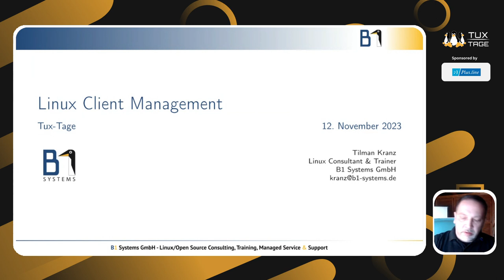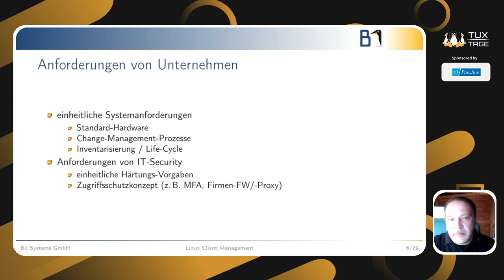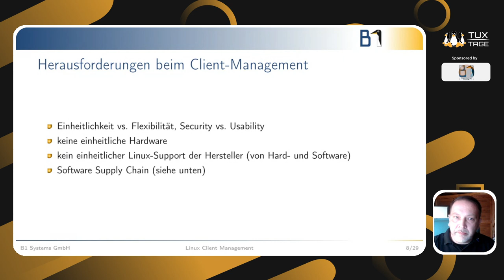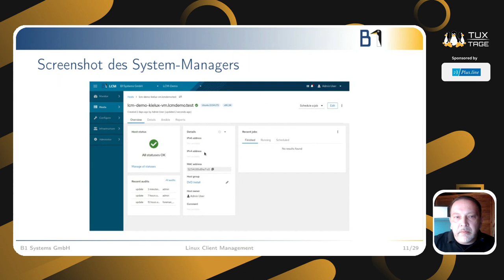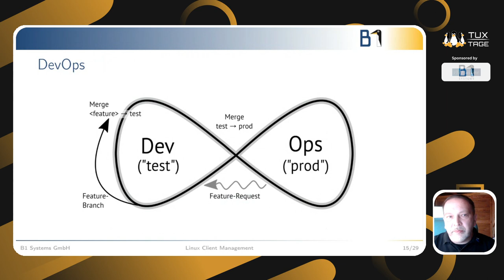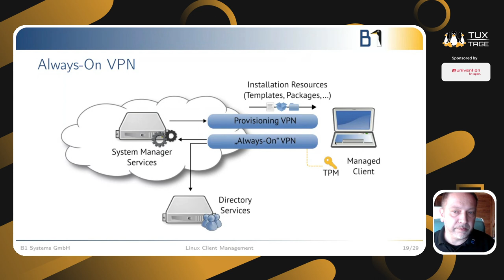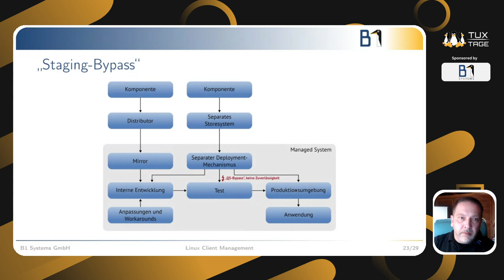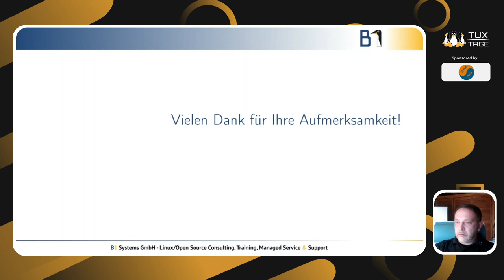Linux Client Management - Tux-Tage 2023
Ein Vortrag von Tilman Kranz.

B1 Systems GmbH realisiert in anspruchsvollen Kunden-Umgebungen die vereinheitlichte Installation und Verwaltung von Linux-Desktop-Clients mit Foreman und Salt.

Es werden kundenspezifische Lösungen umgesetzt, zum Beispiel:
* Netzwerk-Integration (On-Premise, Datacenter, Cloud, Homeoffice, ...)
* Software Supply Chain Management, Staging und Patch Management
* Spezifische Anpassungen von Desktop und Werkzeugen
* Virtualisierung und Containerisierung

Wir stellen die Lösung vor und berichten über einige Herausforderungen beim Einsatz von Open-Source-Desktops in Unternehmen.